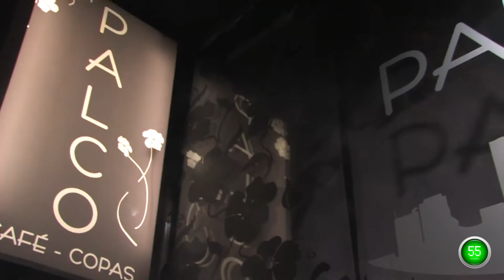Sevilla Plan 60 Segundos Ocio Palco Sevilla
Descubre todas las cosas que hacer en Sevilla para divertirte tanto solo como con tus amigos o con tus niños en familia.

Situado en el Edificio Viapol, en la calle Balbino Marrón 8. Ven y disfruta del mejor ambiente y la mejor música al mejor precio.